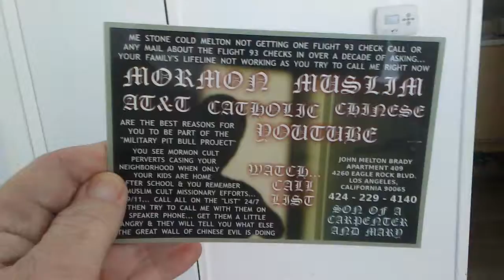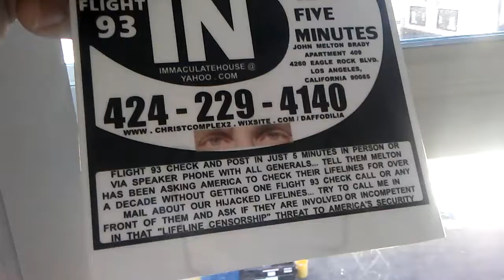PB SIREN 93 CHECK POST... HAND THE ADMIRALS & GENERALS VIDEOS OF A 100 FROM YOUR CHURC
PB SIREN 93 CHECK POST... HAND THE ADMIRALS & GENERALS VIDEOS OF A 100 FROM YOUR CHURCH OR COLLEGE MAKING A VIDEO OF A THREAT TO AMERICA'S SECURITY... OUR HIJACKED LIFELINES... ASK THAT ADMIRAL WHAT THEY ARE DOING ABOUT THAT... POST